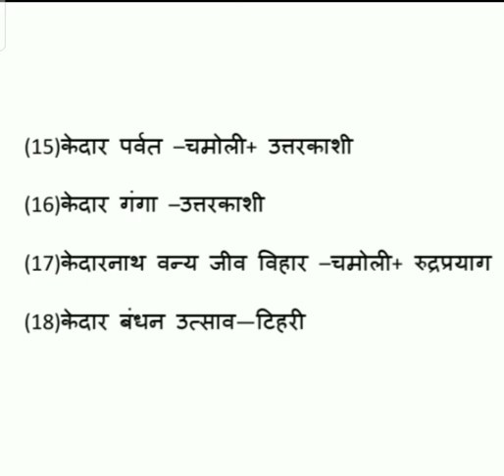कृषि /विकास और केदार नाम से प्रसिद्ध uksssc,ukpsc के लिए महत्वपूर्ण टॉपिक